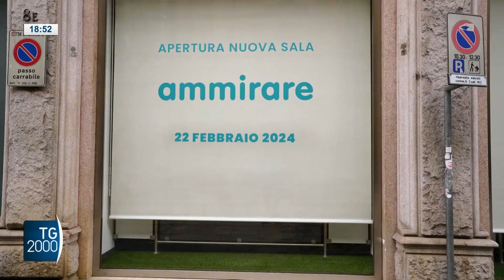A Torino il Museo del risparmio. Rinnovata la sala interattiva “ammirare”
Inaugurata al museo del risparmio di Torino una sala interattiva in cui arte e finanza incontrano la tecnologia.